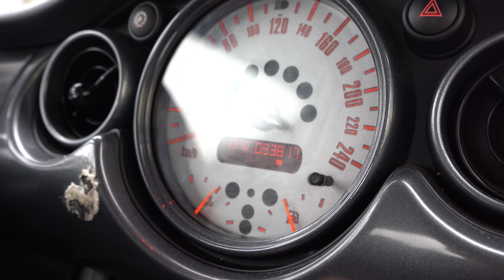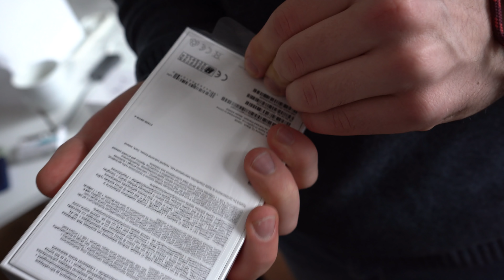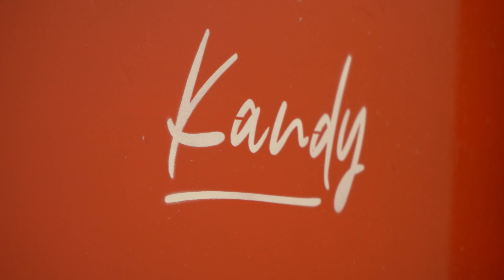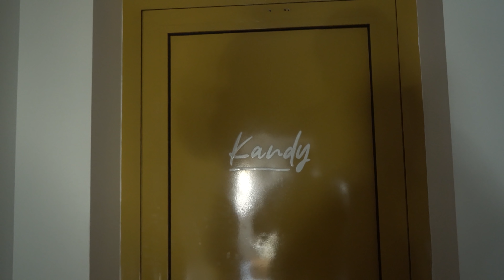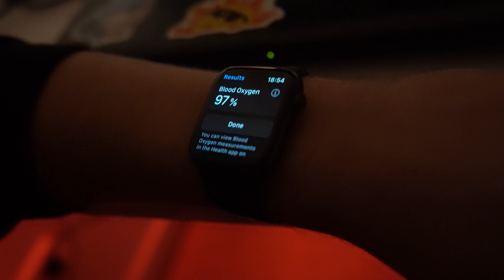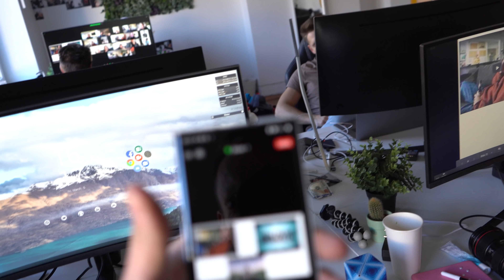STATYBOS IR DUBAJAUS KONKURSAS | AIVARAS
Dar viena savaitė, laikas skrieja tikrai gretai! Esu dabar tokioje situacijoje, kai nelabai ką spėjų, studijos spaudžia, tikrai sunku aišku dabar skundžiuosi ir tai nėra gerai, bet dabar jau taip yra, gyvenimas vis tik yra gražus. Viskas kaip ir liuks, šiame įraše matysite kaip statome naują studiją, tris draugai laimi nemokamus bilietus į dubajų ir daug daugiau. Ačiū, kad esate ir geros ateinančios savaitės!

Paremti:

EpicGames Support a creator , reikia suvesti kodą " GYGJTYT "

Sveiki visi, čia Aivaras, tikiuosi jus vis dar nepasidavėte,  nes svajonės pačios neišsipildo, patikėkite manimi, toliau kartu judam į prieki ir vienas kito nepaliekam!! Gyvenimas yra gražus, jis tikrai yra toks!

Ačiū, tau.